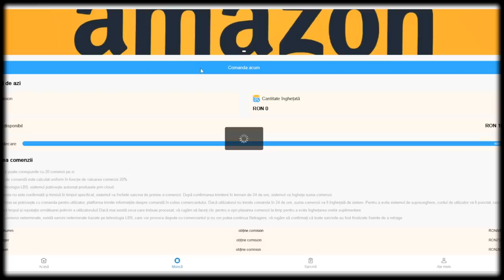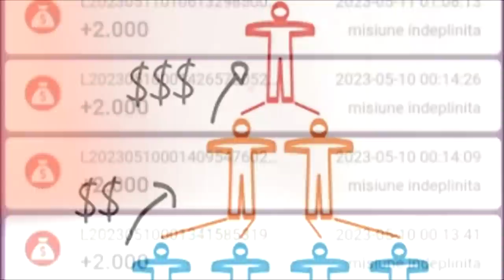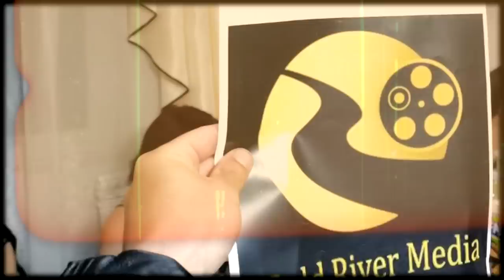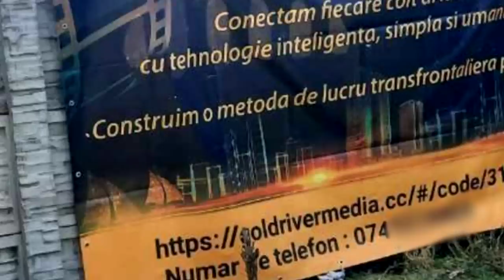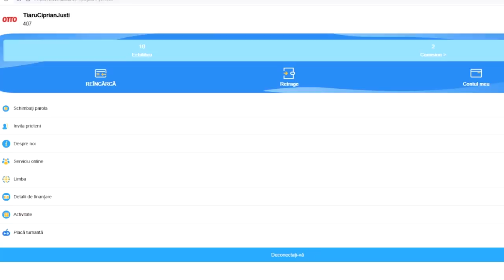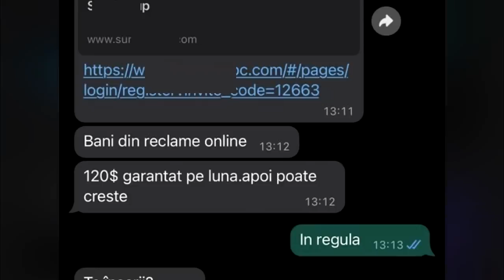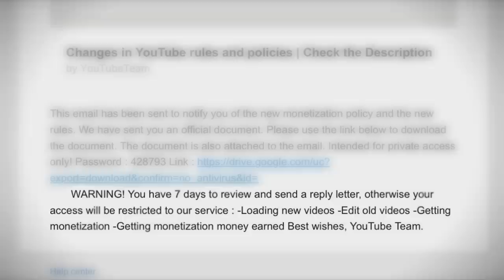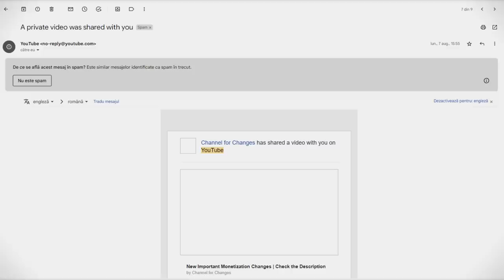O NOUĂ ȚEAPĂ! AU FOST PĂCĂLIȚI DE 200.000 EURO.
În episodul 82 prezint 3 escrocherii recente, o schemă ponzi apărută în România în urmă cu câteva luni, care s-a închis, șarlatanii fugind cu aproximativ 200.000 de euro, banii a sute și mii de români, o înșelătorie de tip play-to-earn, în urma căreia am dat de un cont bancar românesc, cât și despre o șarlatanie de tip phishing, prin care bandiții cibernetici vor să pună mâna pe canalele a sute de youtuberi, printre care și al meu.